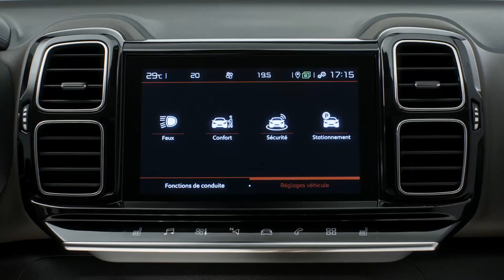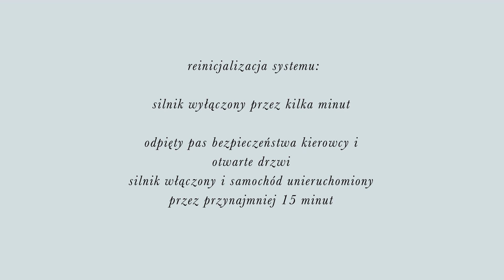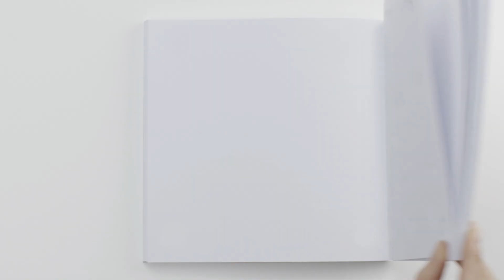Nowy SUV Citroën C5 Aircross: Coffee Break Alert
Poznaj w szczegółach Nowego SUV-a Citroëna C5 Aircross, SUV-a klasy komfort!